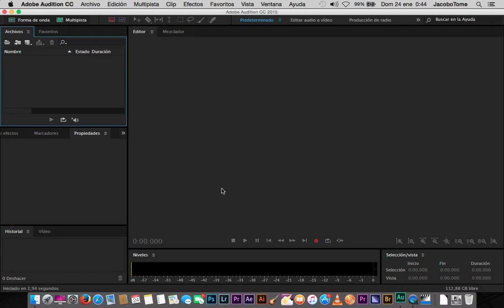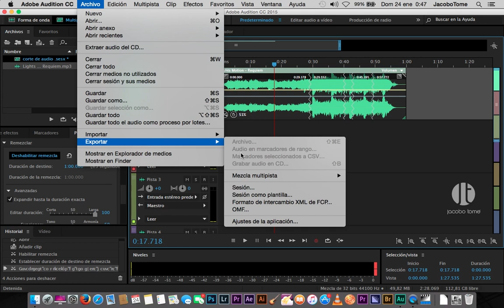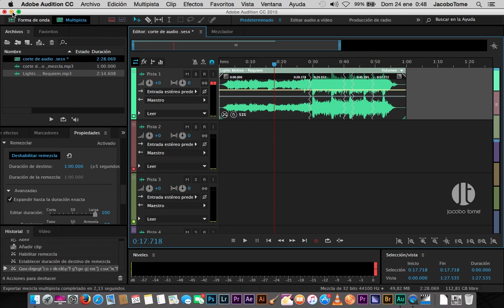Tutorial - Acortar o Agrandar audio sin que se note nada con Adobe Audition CC2015.1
Tutorial - Como acortar o agrandar audio sin que se note nada con Adobe Audition CC 2015.1